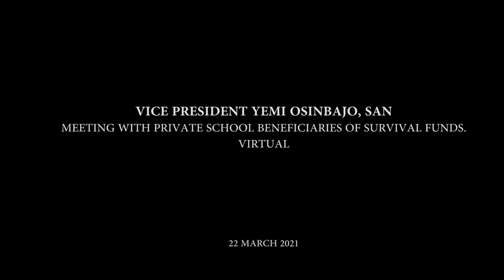Prof. Yemi Osinbajo, SAN at the meeting with Private School Beneficiaries of Survival Funds.